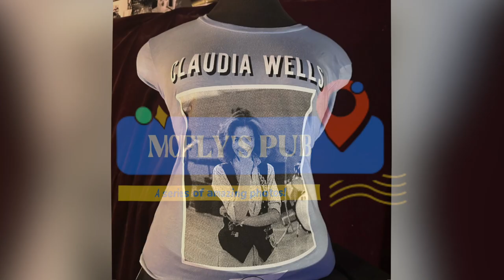Mcfly's Pub A Series of Pictures [Claudia Wells from Back to the Future]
Here are some of the amazing interactions that we’re had at McFly’s pub in Texas… It was such an incredible event and I was honored to be able to be a part of it! I cannot wait to see you guys soon if you see yourself in the future!